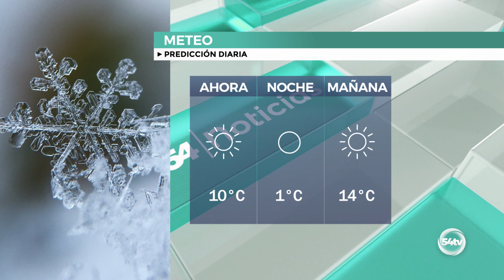INFORMATIVO 2 MARZO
Hoy, en titulares:
o El Pleno acuerda el nombramiento de Santiago Muñoz Machado como Hijo Predilecto de Pozoblanco
o Aprobados los Presupuestos Municipales para 2023
o El alcalde de Pozoblanco pide al Gobierno y a la Diputación que den “prioridad absoluta” al trasvase de agua a Sierra Boyera
o La Estación del AVE de Villanueva-Los Pedroches recuperará la frecuencia de paradas de antes de la pandemia